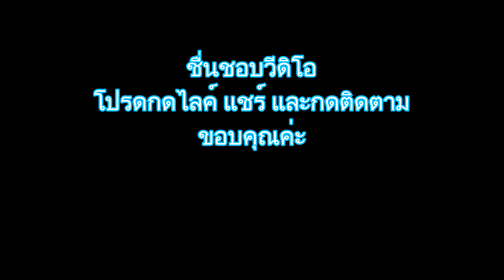บายศรีนาค ตอนติดท้องนาค Covering the Great Naga stomach